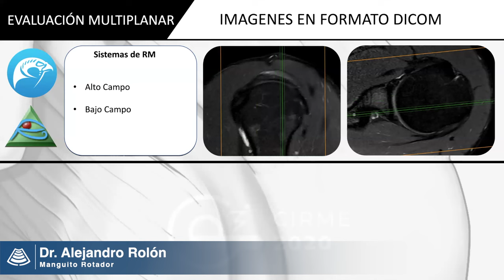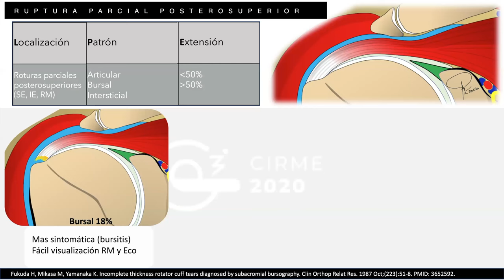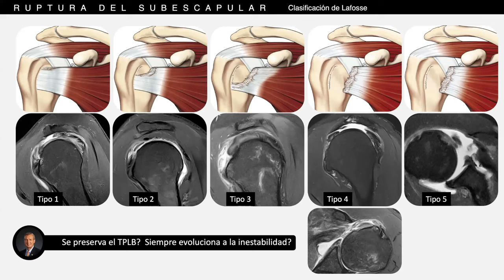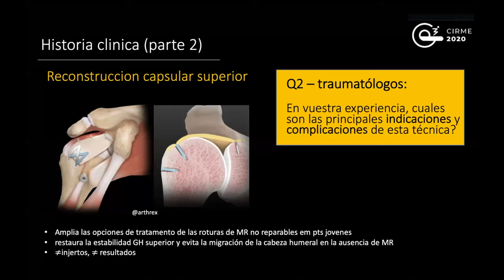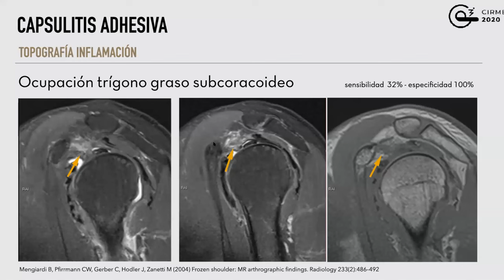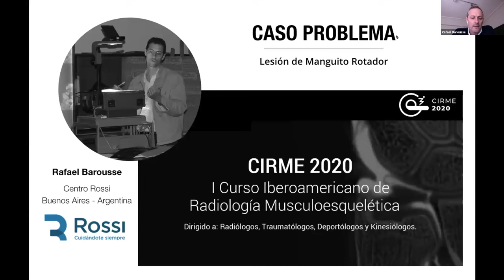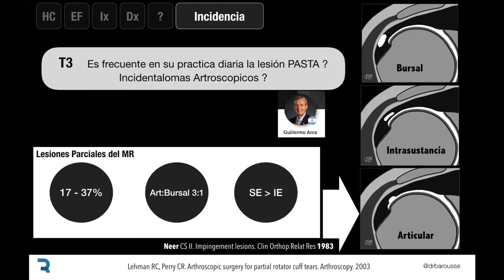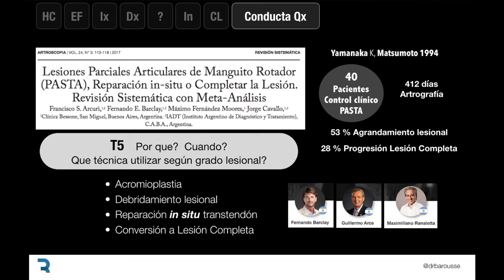CIRME Clase 2: Manguito Rotador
Disertante: Alejandro Rolón
Moderadores: Luis Cerezal, Tomás Pascual
Radiólogos Invitados: Fernando Idoate, Diana Afonso, Rafael Barousse
Traumatólogos Invitados: Maximiliano Ranaletta, Guillermo Arce, Antonio Cruz